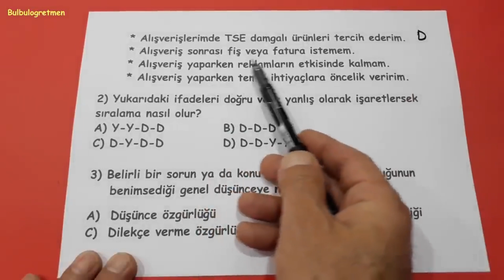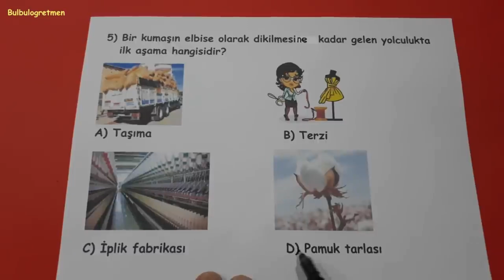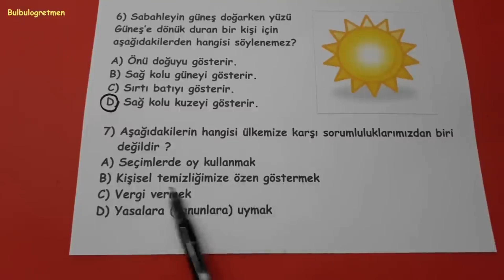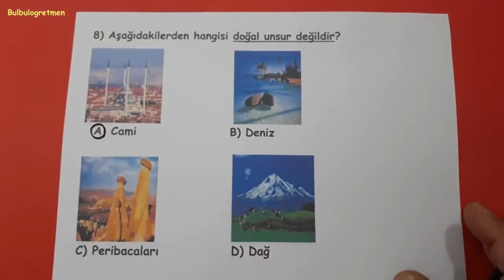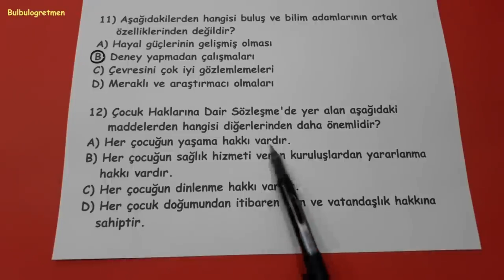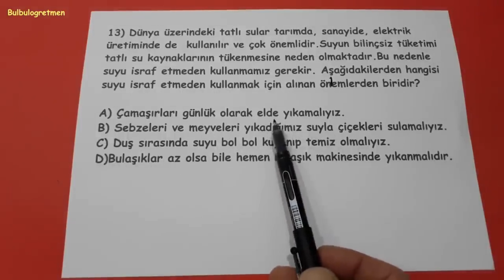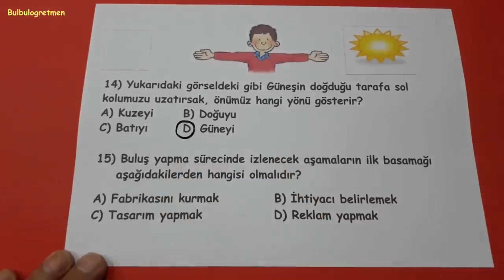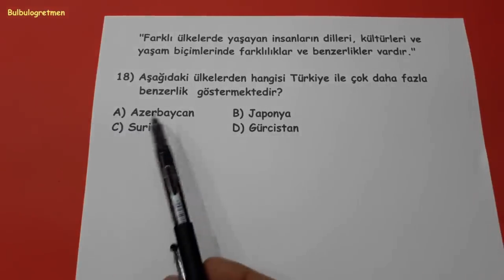4.sınıf sosyal bilgiler 2.dönem 2.değerlendirme @Bulbulogretmen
Sevgili öğrenciler,
Bu videomda 4.sınıf sosyal bilgiler 2.dönem 2.yazılı soruları sizler için anlattım. Umarım size çok faydalı olur.